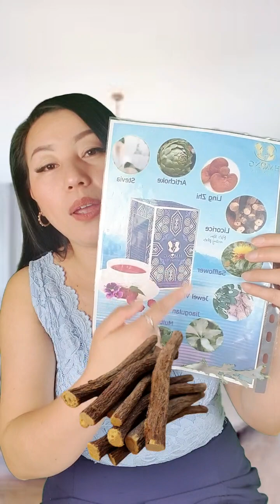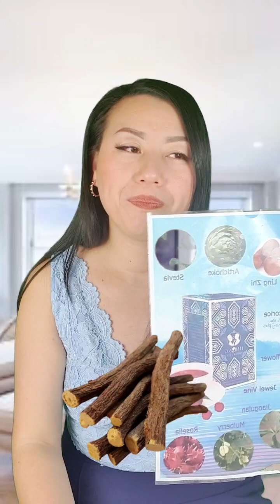qhia tshuaj Ntshuab zoo rau peb sawv dawv